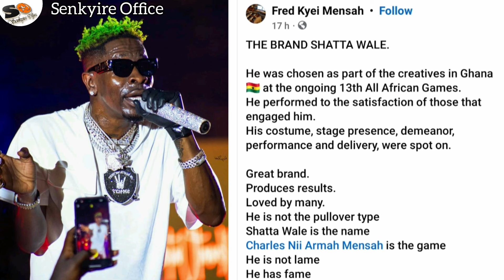watch hw this legendary producer is defending shatta wale & attacking the entertainment gatekeepers